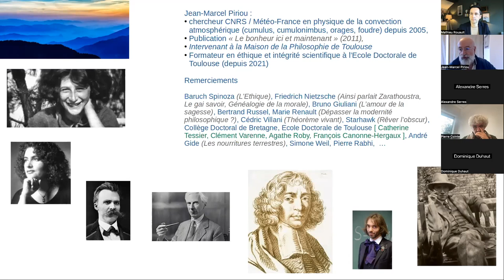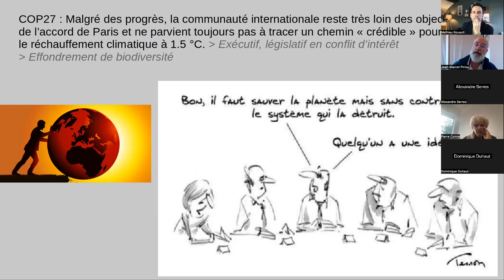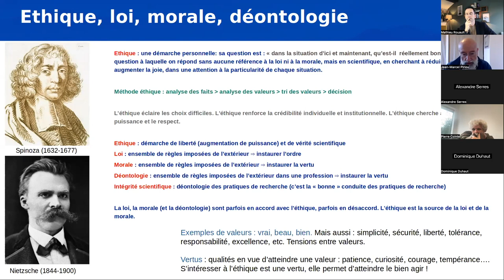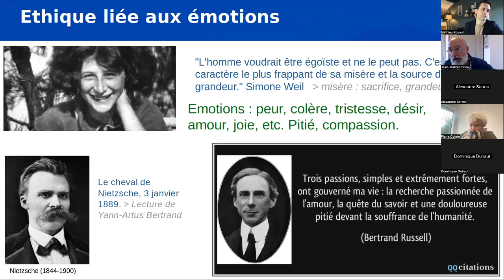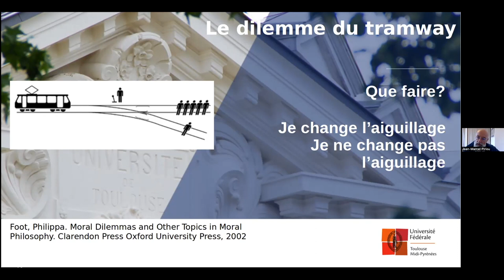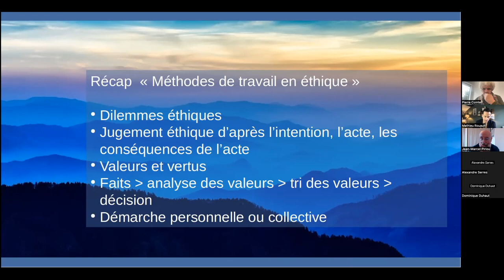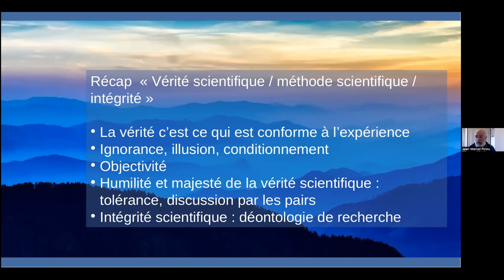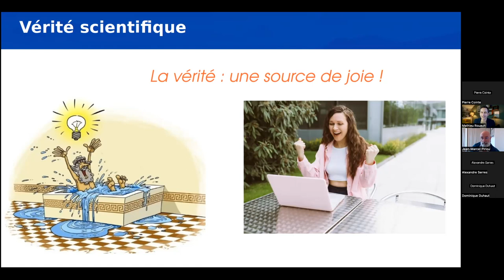Éthique et à l'intégrité scientifique : conférence introductive (2023)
Décembre 2023
A partir de différents exemples tirés notamment de l’actualité, la conférence vise à sensibiliser les doctorants aux enjeux de l'intégrité scientifique et de l’éthique de la recherche, à définir les trois notions d’intégrité scientifique, d’éthique de la recherche et de déontologie, à mieux connaître les fraudes et méconduites scientifiques.

Conférencier : Jean-Marcel Piriou, ingénieur-chercheur à Météo France

Participants à la table ronde : Pierre Cointe, professeur d'informatique à l'IMT Atlantique, Dominique Duhaut, professeur des universités à l'Université Bretagne Sud et Alexandre Serres, maître de conférences à l'URFIST de Bretagne-Pays de la Loire (Université Rennes 2), tous trois référents intégrité scientifique de leurs établissements.

Animation : Mathieu Rouault - Grand Labo